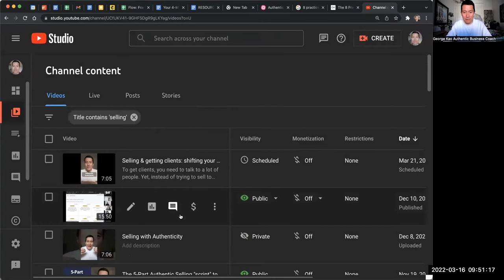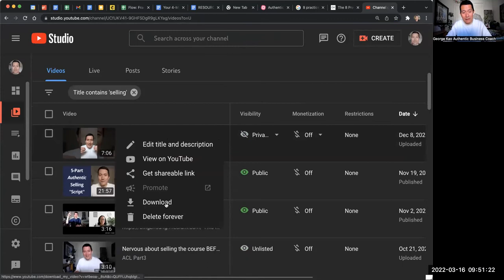Where do I keep my video files? On Youtube and FB :)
CYF Part 4